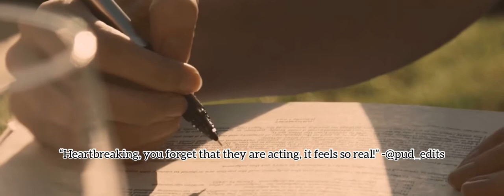Rooney Mara Best Scenes.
Compilation of the favorite scenes of her fans and comments.